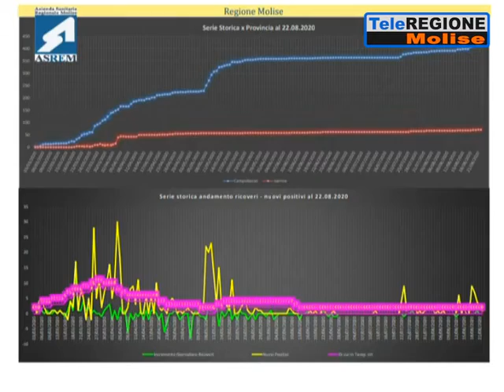Coronavirus, gli aggiornamenti dall'Asrem sugli ultimi tamponi - 22/08/2020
Servizi TG | Coronavirus, gli aggiornamenti dall'Asrem sugli ultimi tamponi | 22/8/2020